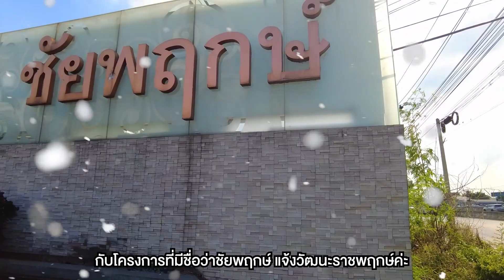รีวิว บ้านเดี่ยว 2 ชั้น โครงการ ชัยพฤกษ์ แจ้งวัฒนะ-ราชพฤกษ์ ใกล้ โรบินสันไลฟ์สไตล์ศรีสมาน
🏠AI 0329
📎 ที่อยู่ : 99/151 ซอย 8 ตำบลบางพลับ อำเภอปากเกร็ด จังหวัดนนทบุรี
🔓 สิ่งอำนวยความสะดวก : เจ้าหน้าที่ดูแลรักษาความปลอดภัย 24 ชม.เข้าออกด้วยคีย์การ์ด คลับเฮ้าส์ สวนสาธารณะ ฟิตเนส สระว่ายน้ำ
🚗 สถานที่สำคัญใกล้เคียง : โรบินสันไลฟ์สไตล์ศรีสมาน , โรงเรียนสวนกุหลาบนนทบุรี , โรงพยาบาลกรุงไทย